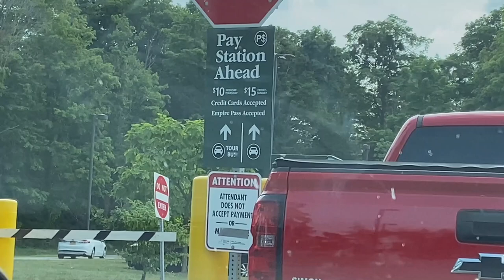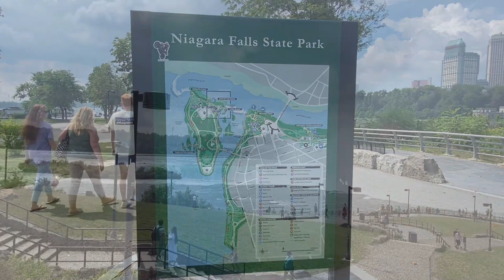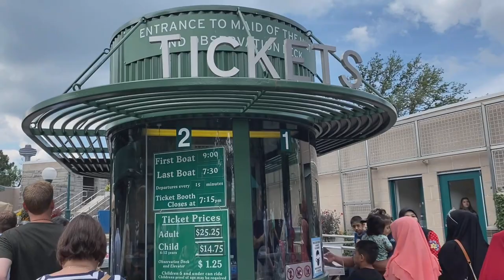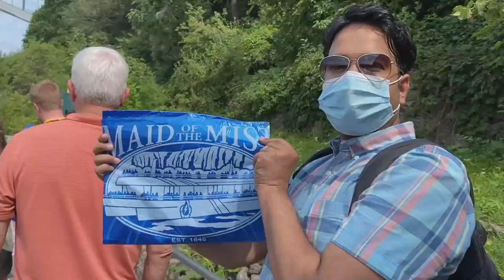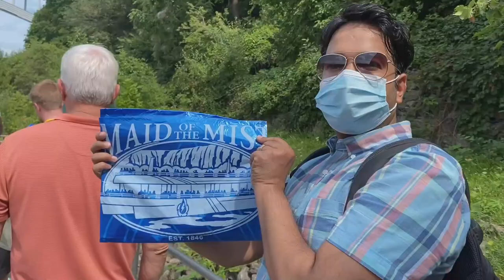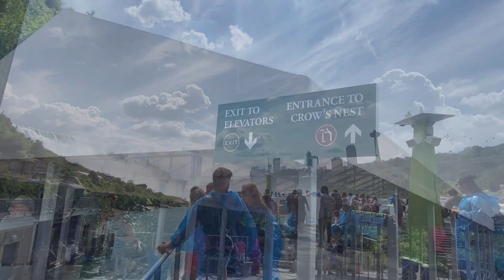Niagara falls Hindi vlog | Worlds largest falls tour | Maid of the mist trip| USA hindi vlog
Niagara falls Hindi vlog| Worlds largest falls tour| Maid of the mist trip

Erie Lake USA| Top 5 great lakes| Hindi vlog| USA vlog| Indian in USA

USA Vlog| Pittsburgh mountain view | Panoramic view vlog | USA Traveler

Amazing Market square | Downtown Pittsburgh hindi vlog| USA | Exploring USA market square

All about Tesla in Hindi